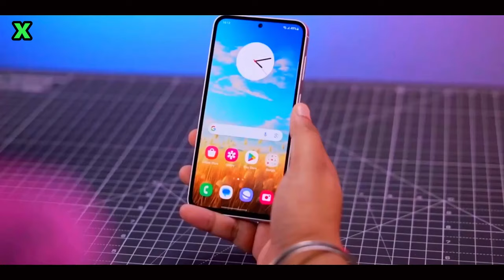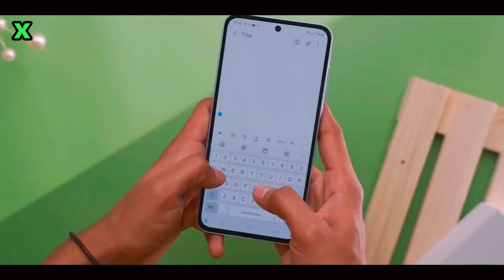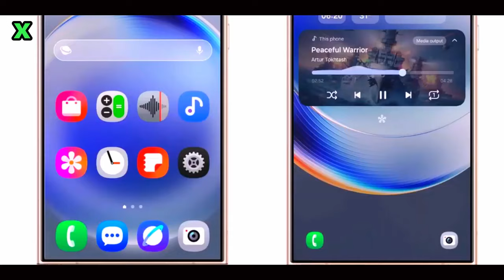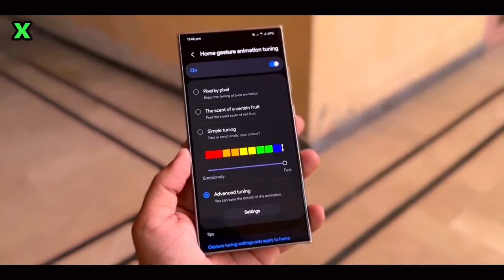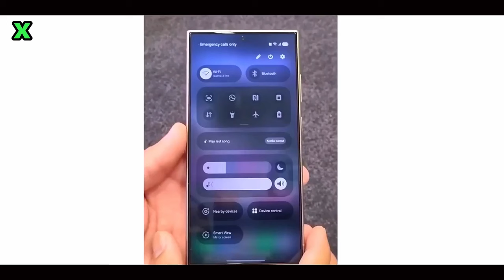Samsung One UI 7 EVERYTHING You NEED to Know!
🚨 BREAKING: Samsung One UI 7 OFFICIAL Features Leaked! 🚨

The Samsung One UI 7 is finally here, and it’s packed with MIND-BLOWING features you won’t want to miss! 😱 If you thought One UI was already great, wait until you see the game-changing upgrades Samsung has in store for you in this new update! 🔥

🔍 What’s inside One UI 7?

Revolutionary design changes that make your phone feel brand new! ✨
Hidden features you never knew existed! 👀
Performance boosts and camera enhancements that will leave you speechless! 📸🚀
Exclusive first look at all the new tools and settings coming to your device! 💥
This update will totally transform your Samsung experience – whether it’s faster speeds, smoother navigation, or even better battery life! 🏆

👉 Watch NOW to find out everything you need to know about One UI 7!

Samsung has even launched One UI Beta forums on its community website, signaling that preparations for a grand beta launch are well underway. Initially, the Galaxy S24 series will be the first to receive this update, followed by other models like the Galaxy Z Fold/Flip 6 and S23 series

one ui 7 مميزات,
one ui 7 animation,
one ui 7 موعد نزول,
one ui 7 تحديث,
one ui 7.0 samsung,
one ui 7 icon pack,
one ui 7 s24 ultra,
one ui 7 beta download,
samsung ui 7,
samsung ui 7.0,
samsung ui 7 beta,
samsung ui 7 release date,
samsung ui 7 update,
samsung ui 7.0 release date,
samsung ui 7.1,
samsung ui 7.0 beta,
samsung ui 7.0 in hindi,
samsung ui 7 features,
samsung ui 7.0 update,
samsung ui 7.0 features,
samsung ui 7 ne zaman gelecek,
samsung ui 7 dynamic island,